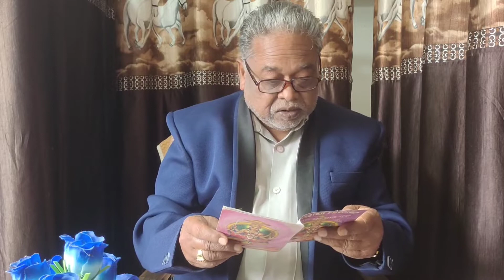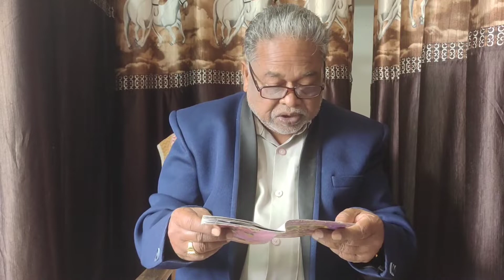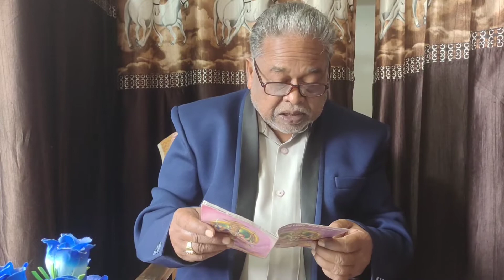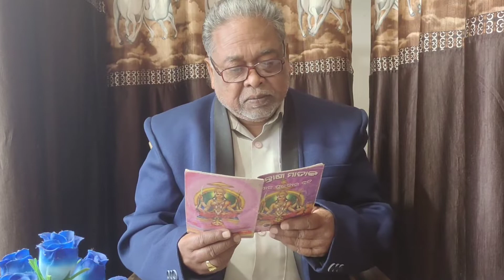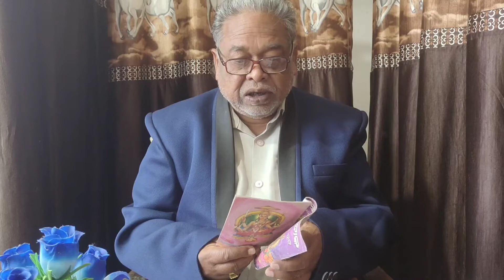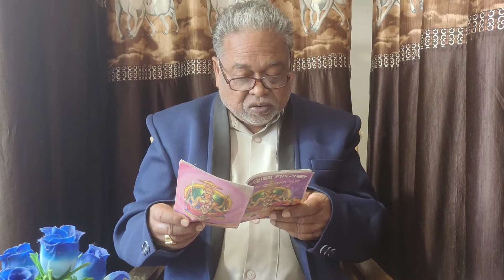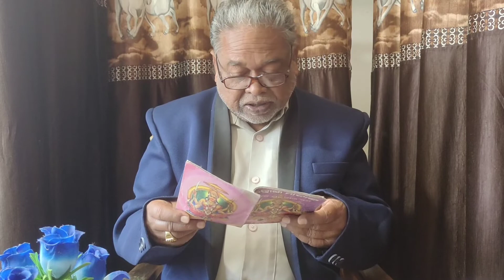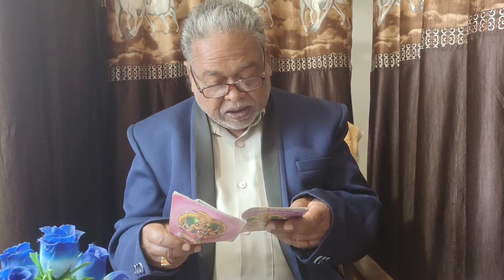ସନ୍ତେଷୀ ମାତାଙ୍କ‌ ଷୋଳ ଶୁକ୍ରବାର‌ ବ୍ରତ | all Puran status video